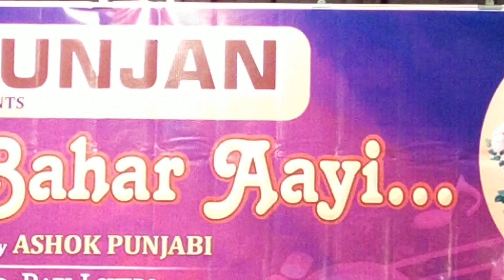Tu is tarah se meri zindagi mein Shamil song// Santosh Ji//geetgunjan